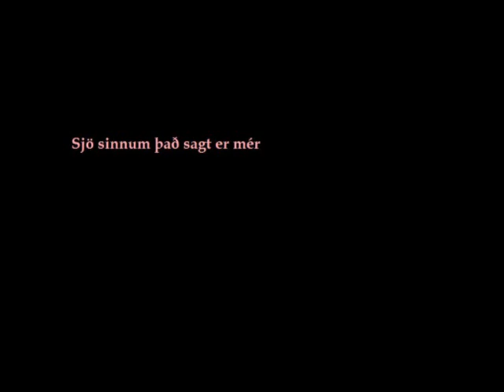Sjö sinnum það sagt er mér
Mix eftir Einar Sverrir Tryggvason